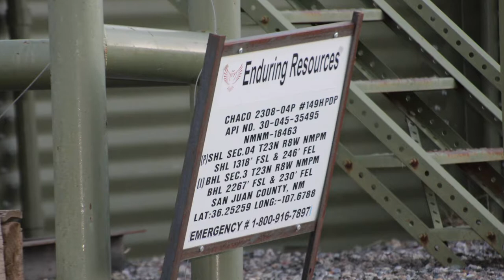Enduring Resources Chaco 2308-04P 149H PDP Well Site, San Juan County, NM (November 2020)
Enduring Resources
Chaco 2308-04P 149H PDP Well Site
San Juan County, NM
(36.25259, -107.6788)